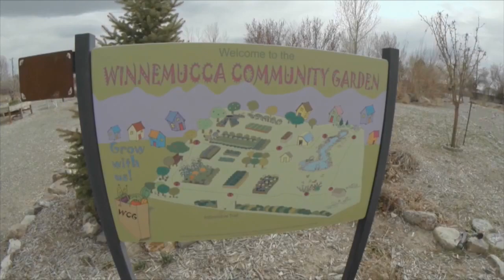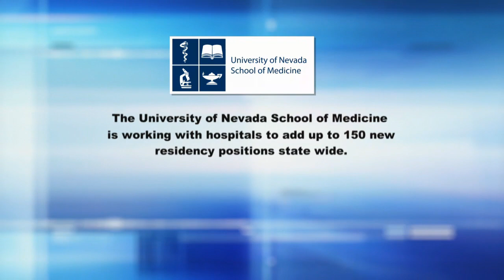A Day in the Life of a Resident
Produced by Vegas PBS, "A Day in the Life of a Resident" shows the typical day for a medical resident at the University of Nevada School of Medicine.